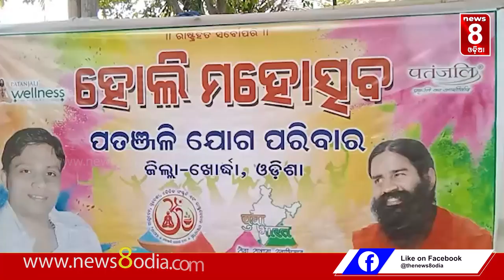ପତଞ୍ଜଳି ଯୋଗ ପରିବାରର ହୋଲି ଧମାକା